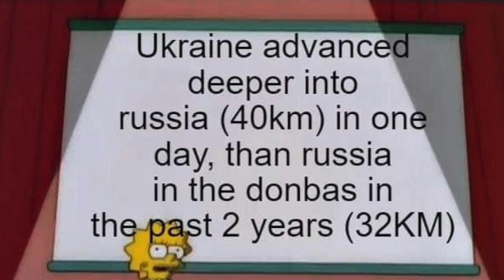A Day in Kyiv August 9 2024 (898)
A day of the war in Ukraine, August 9th, 2024. The 898th day of the war, Year 3 Day 167.